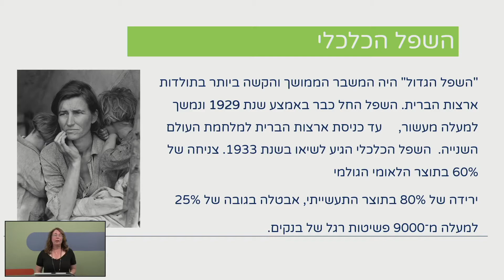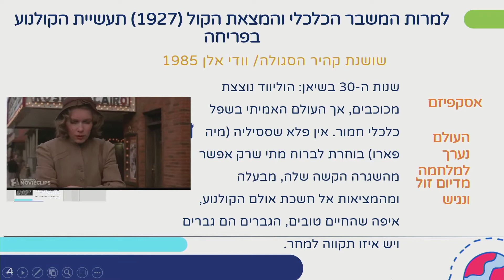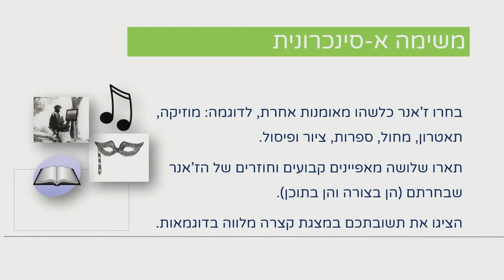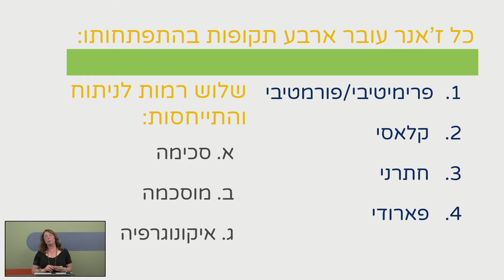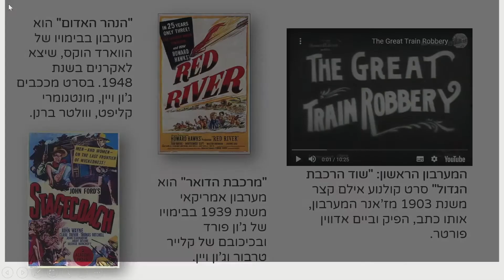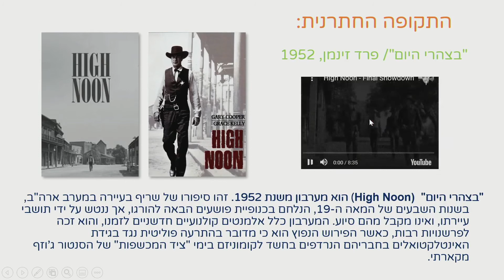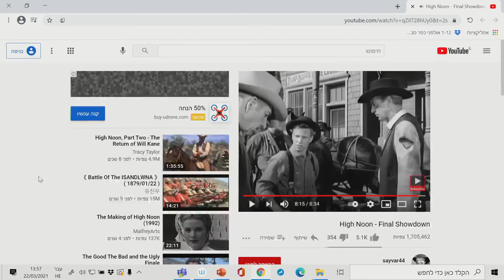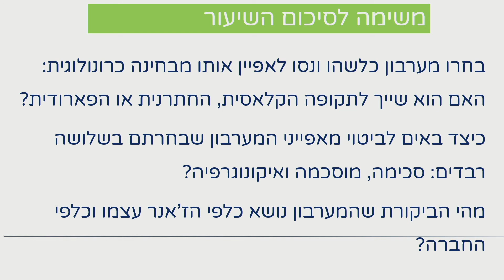ז'אנרים | קולנוע לכיתות י,יא,יב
שם המורה: מירב שורש
למידע נוסף במרחב הפדגוגי:

*קוד השידור: 1_bq2vvdsj*